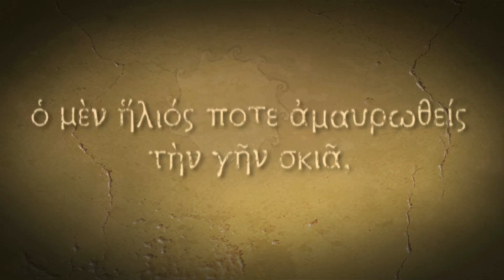Titan Quest Immortal Throne Test Présentation Impressions Gameplay. Part 1/5.